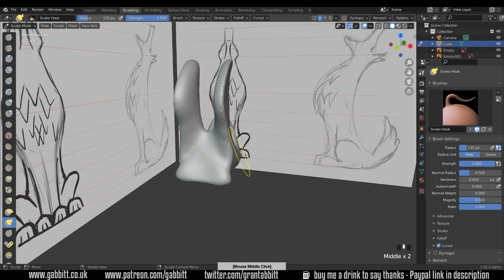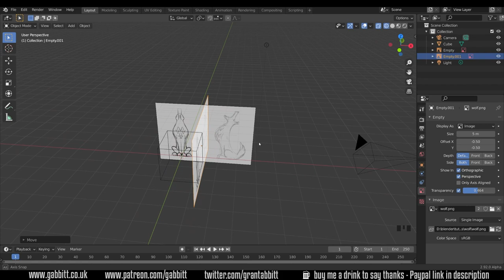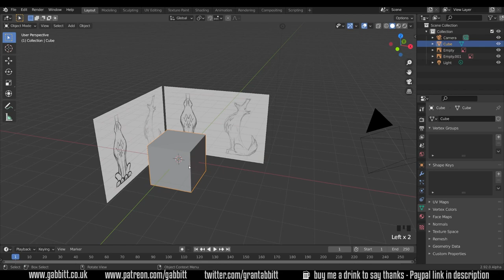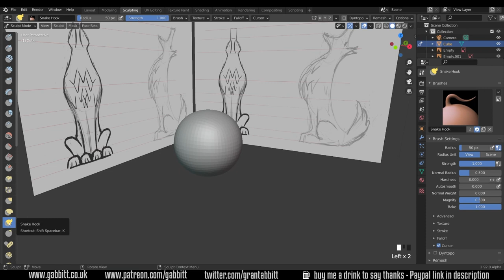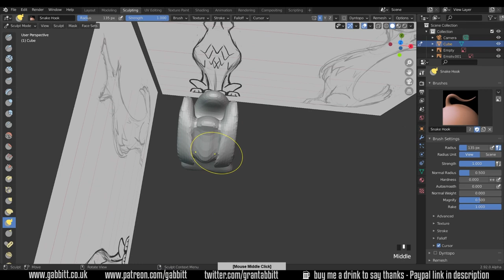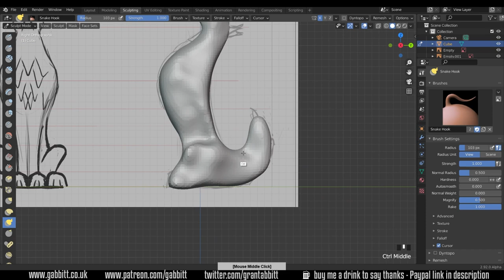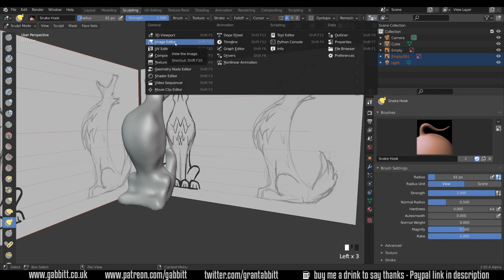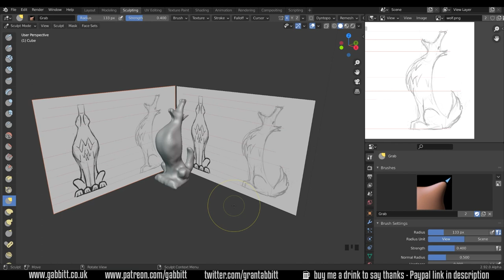Easy Base Meshes 4 Sculpting - WINTER WOLF - Sculpt & 3D Print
In this series we will be making a Winter Wolf. Sculpting right through to 3D printing.

My suggestion for beginner 3d printer

recommended graphics tablet:
Display Tablet
XP Pen pro 16 - 22

Graphics tablet
Wacom one